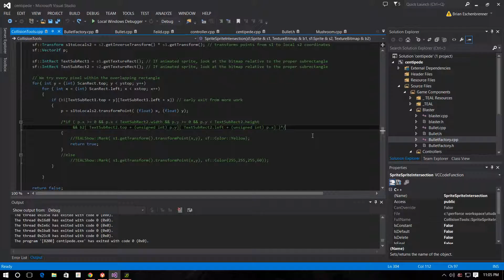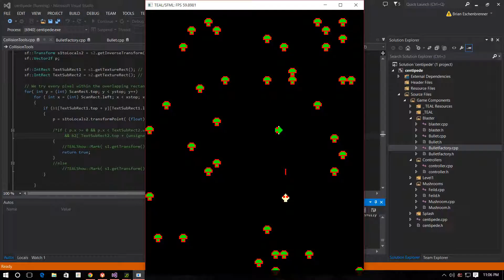Centipede Sprint 2